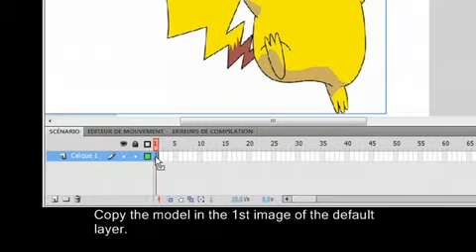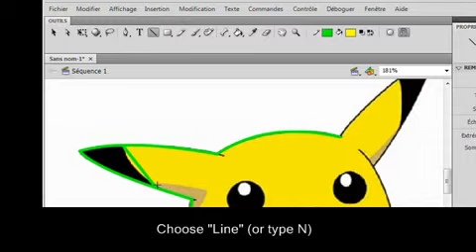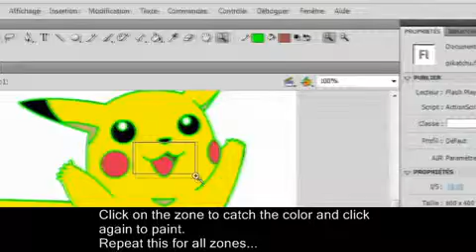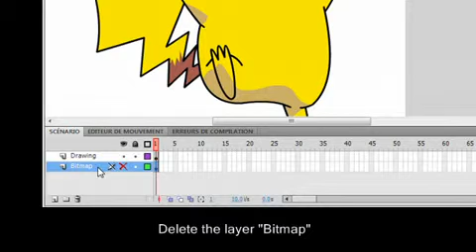How to draw with Flash for beginners